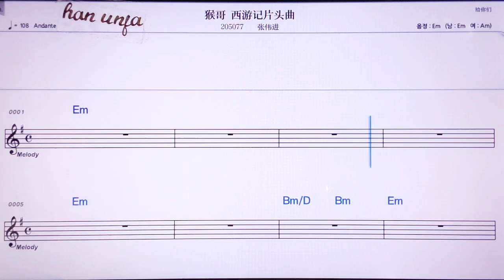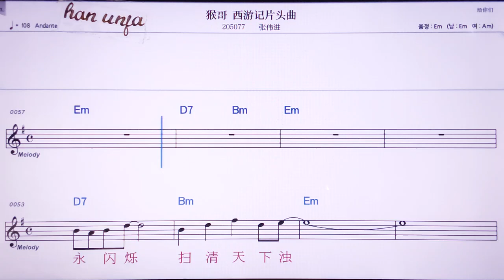💖허우꺼씨여우찌피엔터우취/짱위웨이찐 👍MR,노래방, 악보, 코드,Karaoke With Sheet Music